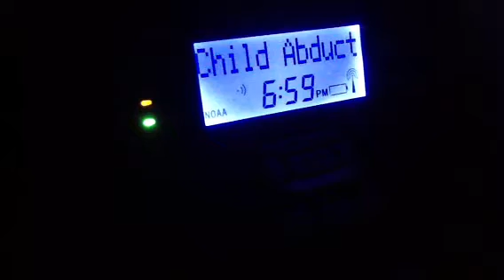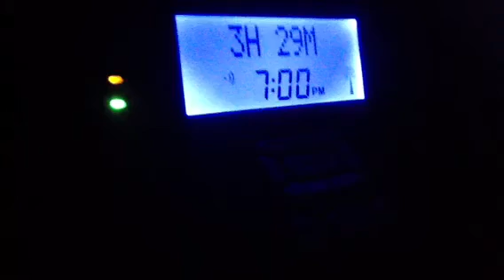EAS 38 Child emergency ( Amber Alert )